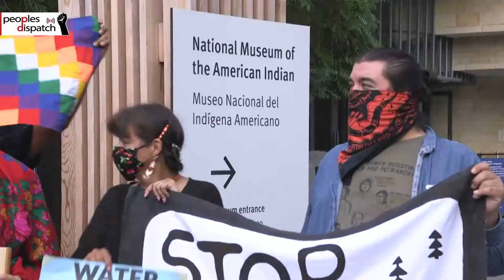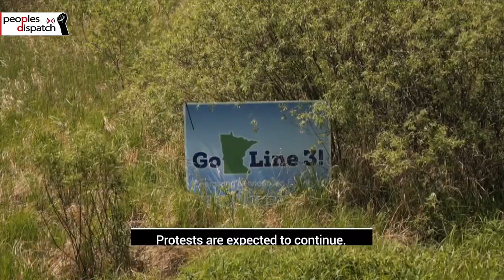Activists demand to stop the Line 3 pipeline project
Native American and environmental activists protested at the National American Indian Museum in Washington DC on August 21. The protest is part of a struggle to demand that Enbridge Energy’s Line 3 oil pipeline project be stopped. Yesterday August 23, they also went to the Army Corps of Engineers to raise their demands.